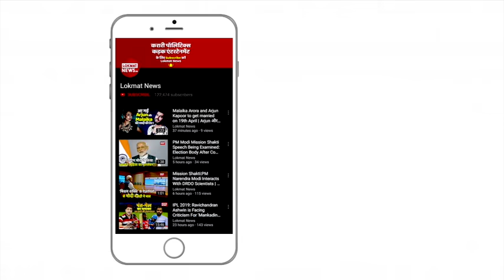Netaji Subhas Chandra Bose Birth Anniversary: नेताजी सुभाष चंद्र बोस की आखिरी यात्रा की पूरी कहानी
नेताजी सुभाष चंद्र बोस के नाम का जिक्र होते ही जेहन में खाकी वर्दी के साथ आंखों में चश्मा और सिर पर टोपी की तस्वीर बन जाती है। नेताजी को गुलामी की बेड़ियों में जकड़ी मां भारती के एक सच्चे सपूत का दर्जा हासिल है। सुभाष चंद्र बोस का जन्म 23 जनवरी 1897 को हुआ था और आज यानी 23 जनवरी 2021 क 125वीं जयंती है।

1921 में प्रशासनिक सेवा की प्रतिष्ठित नौकरी छोड़कर देश की आजादी की लड़ाई में उतरे सुभाष चंद्र बोस को उनके उग्र विचारों के कारण देश के युवा वर्ग का व्यापक समर्थन मिला और उन्होंने आजाद हिंद फौज में भर्ती होने वाले नौजवानों को ‘‘तुम मुझे खून दो, मैं तुम्हें आजादी दूंगा।’’ का ओजपूर्ण नारा दिया।